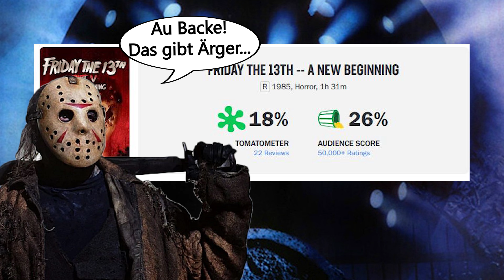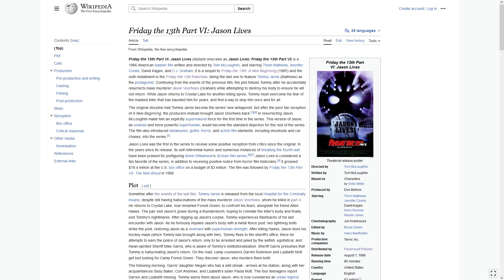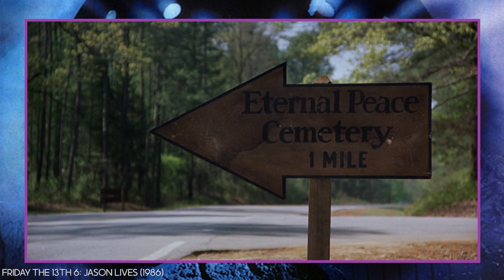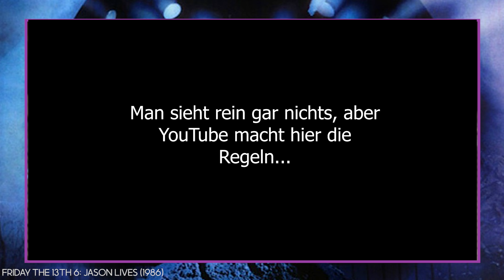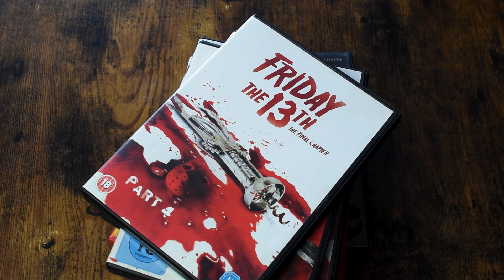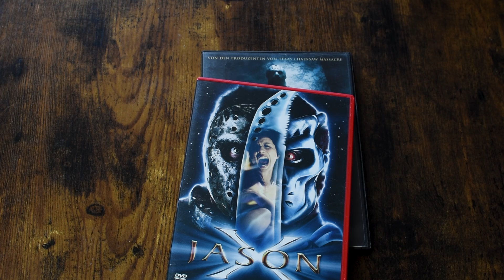Ein Lichtblick für das Franchise: Jason als Zombie liefert ab | Freitag der 13. Teil 6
Im mittlerweile sechsten Teil des Freitag der 13. Franchise ist Jason Vorhees immer noch nicht besiegt. Also eigentlich hat ihn Tommy Jarvis in Freitag der 13. - Das letzte Kapitel getötet, aber Jason Vorhees wäre keine Slasherlegende, wenn er nicht immer wieder zurückkehren würde. Daher wundert es wohl niemanden, dass Jason Vorhees in Freitag der 13. Teil 6 - Jason lebt von den Toten aufersteht und zurückkehrt. Und das musste er auch, denn der fünfte Teil der Freitag der 13. Reihe kam sowohl bei den Kritikern, als auch bei den Fans nicht besonders gut an. Viele Fans waren enttäuscht, weil man ihnen frecherweise einen falschen Jason unterjubeln wollte. Als es an die Produktion von Freitag der 13. Teil 6 ging, stellte der Produzent Frank Mancuso Jr. eine Sache klar: Jason Vorhees muss zurückkehren. Alles andere legte er in die Hände von Drehbuchautor und Regisseur Tom McLoughlin. Er ließ Jason Vorhees durch einen Blitzschlag von den Toten wieder auferstehen.

00:00 Hintergründe zur Produktion
01:27 Tommy Jarvis lebt noch
04:11 Zombie Jason wird geboren
07:21 Die vierte Wand?
08:50 Der Soldat der Jason spielt
11:20 Weniger nackte Haut
14:29 Jasons Blutbad im Camp
15:59 Sauerei im Swimming-Pool
17:35 Fazit und Bewertung

Fazit und Bewertung:
Freitag der 13. Teil 6: Jason lebt macht verdammt viel richtig. Meine größten Probleme mit den vorherigen Freitag der 13. Filmen waren: Alles ist vorhersehbar, Jason Vorhees als Figur wird nicht weiterentwickelt und die Filme nehmen sich viel zu ernst. Und mindestens das letzte Problem wird in Freitag der 13. Teil 6 gelöst. Freitag der 13. Teil 6: Jason Lebt versucht erst gar nicht ein todernster, konsistenter Horrorschocker sein, sondern erlaubt sich eine gute Schippe Humor. Und das passt perfekt zu diesem Franchise, denn wir haben doch schon immer lauthals gelacht, wenn einer der Teenager eine sau dumme Entscheidung trifft. Warum dann nicht gleich diese Erwartungshaltung des Publikums aufgreifen und direkt in die Dialoge und Kills einarbeiten? Freitag der 13. Teil 6 strotzt nur so von humoristischen Anspielungen und Gags. Freitag der 13. Teil 6 ist sich sehr bewusst darüber, welche Klischees er bedient und schreckt auch nicht davor zurück, die vierte Wand zu durchbrechen und Metawitze zu machen. Auch Jason Vorhees von den Toten wieder auferstehen zu lassen, zahlt perfekt darauf ein. Dadurch braucht Freitag der 13. die übermenschlichen Kräfte von Jason Vorhees nicht weiter zu erklären, sondern kann ihn so unsterblich und stark machen, wie es ein menschlicher, lebendiger Jason niemals hätte sein können. Trotzdem leidet auch dieses Sequel an den Krankheiten der restlichen Freitag der 13. Filme: Eine langweilige, vorhersehbare abgedroschene Handlung gepaart mit schwachen und oberflächlichen Charakteren. Und auch was das Blut und die Titten angeht, schaltet Freitag der 13. ein paar Gänge zurück: Wir sehen nicht einen einzigen Nippel und keiner der Kills ist wirklich explizit.Sogesehen wird in Freitag der 13. Teil 6 nicht nur Jason wiederbelebt, sondern auch ein Stück weit das komplette Franchise. Freitag der 13: Jason Lebt ist ein kurzweiliger Film, der Spaß macht. Für Slasherfans ein Muss, für alle anderen ein niedrigschwelliger Einstieg in die Welt von Jason Vorhees. Ich gebe dem Film 6.5 von 10 Punkten.